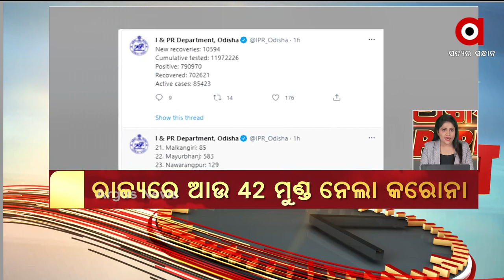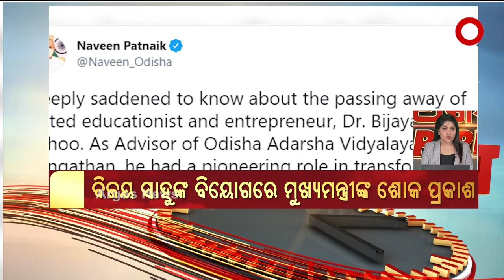Argus Super Fast (ଅର୍ଗସ ସୁପର ଫାଷ୍ଟ)